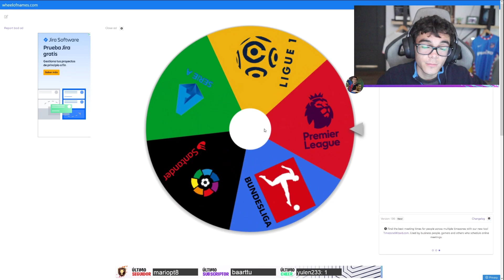LLEGAMOS A LA FINAL DE LA CHAMPIONS CON LOS HEADLINERS! | MODO CARRERA TEMÁTICO #2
❗❗MODO CARRERA TEMÁTICO #2 ❗❗

MODO CARRERA TEMÁTICO CON LOS HEADLINER DE FIFA 22 FUT 22. Llegaremos a la final de la CHAMPIONS LEAGUE? Ganaremos la liga? PROMOCIÓN HEADLINER FIFA 22 PROMOCIÓN HEADLINER FUT 22